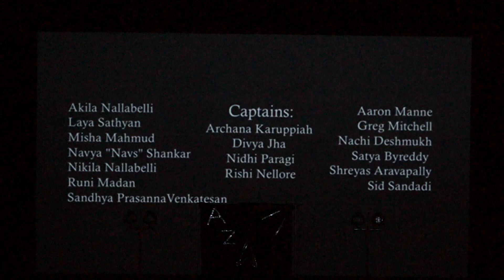Athens Azaad at Intezaar, 3/2/19